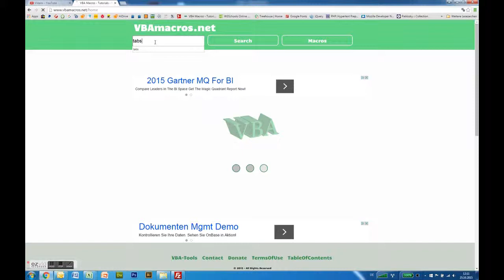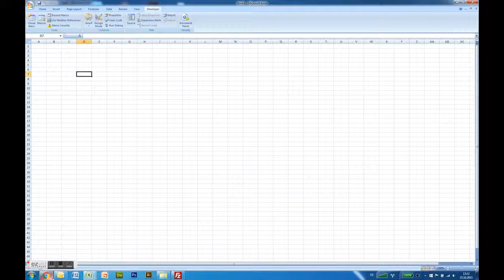Turn Workbook Tabs Off - VBA Macros - Tutorial - MS Excel 2007, 2010, 2013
This macro will turn the workbook tabs off.